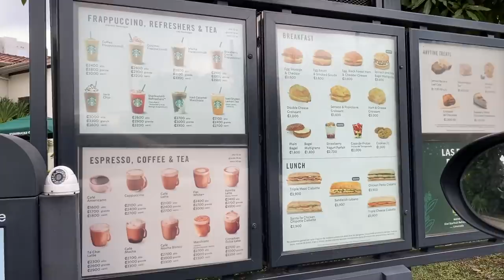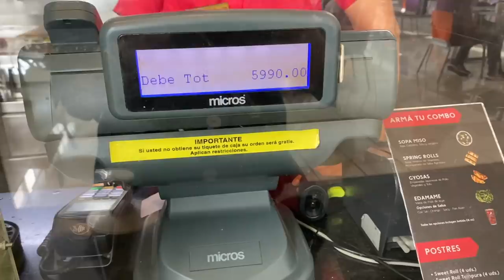Comida GRATIS por mi cumpleaños 🎉 |FREE FOOD for my birthday 🎁 |CocoChickyy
Hola amiguines!
Ya sabes, siempre hay que preguntar, aunque te dé pena. Espero que te haya gustado este video donde pido mi comida gratis por cumplir años. 😅 Fue un experimento de video.
WOHOOO!
Como dije en el video, el día Jueves habrá nuevo video en este canal.
Subiré vlog a mi otro canal ES CHECKY para que estés atento. ♥️♥️♥️♥️

24 Hours eating free food for my birthday.